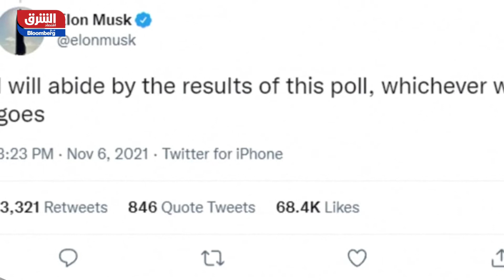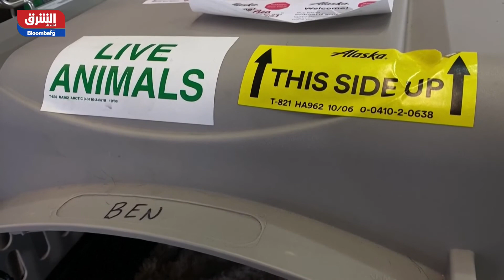تعرف على أبرز أخبار الشركات العالمية ليوم 29 ديسمبر في الصباح مع صبا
القيمة السوقية لشركة "فورد" تتفوق على منافستها "جنرال موتورز" للمرة الأولى منذ 5 سنوات، وأسهم شركة "أبل" تتراجع بنسبة 0.6% وإيلون ماسك يبيع ما قيمته 1.02 مليار دولار من أسهم شركة "تسلا". المزيد من أبرز أخبار الشركات مع فهد الزهراني في الصباح مع صبا